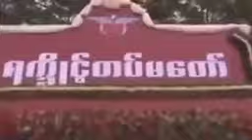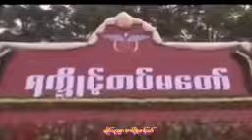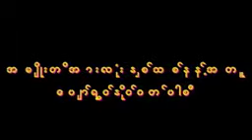ရခိုင်နိင်ငံသစ်ဆီသို့(Arakan Songs) တေးဆို-အောင်ဂျမ်း ၊ပြည်စိုးဟိန်း ၊စုဝေဖြိုး ၊ကြယ်ဖြူသဇင်